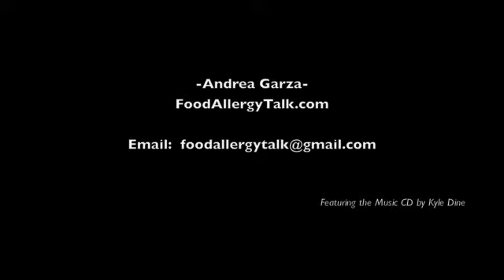FoodAllergyTalk.com Vlog 2008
FoodAllergyTalk.com Vlog for 2008
Featuring the Food Allergy Writing Contest

Meet me!  Andrea Garza in my very first Vlog!